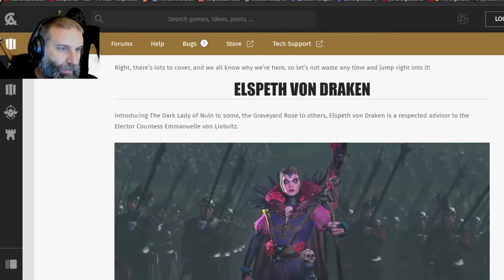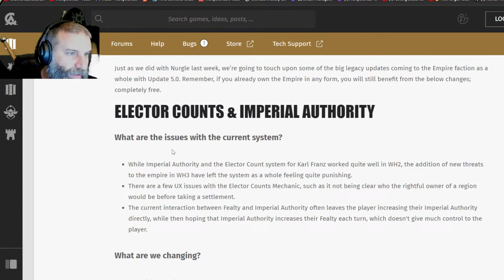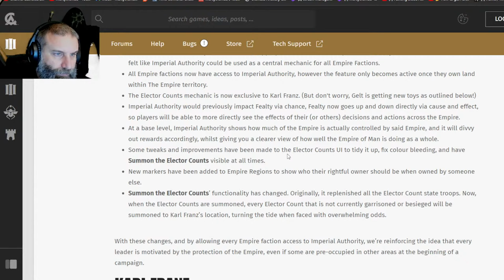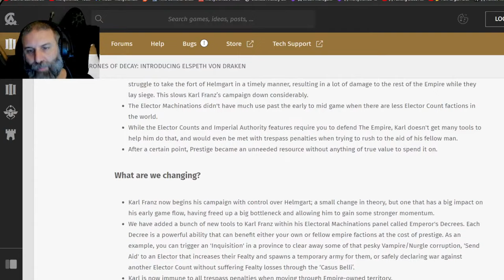Karl Franz 5.0 : The New Empire | Total War Warhammer 3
Showing the New Karl Franz for 5.0 update

(If you purchase Warhammer 3 or other games via this link, I'll get a couple of dollars.)
*Make sure you select Steam Key if you use Steam.
Instant Gaming is usually much cheaper than Steam but compare the prices yourself and make sure you get the best deal.

Total War: Warhammer III Immortal Empires
Legendary Total War: Warhammer 3  v.5.0

Legendary Total War: Warhammer 3
Livestreams Most Days